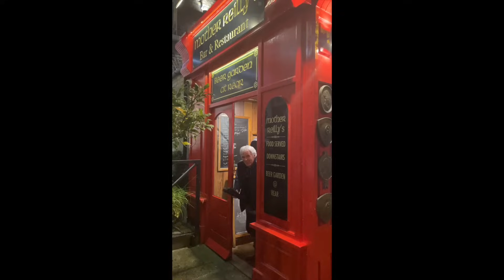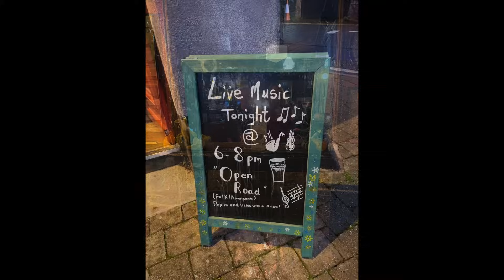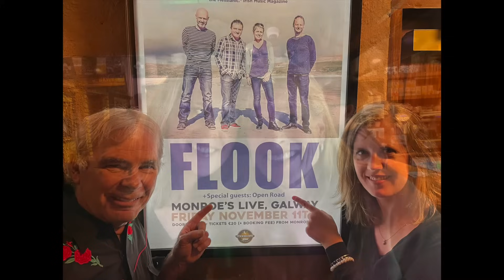OPEN ROAD - Ireland Tour 2022 - Highlights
Open Road (Lucia Comnes & John Palmer) presents carefully-crafted original songs and acoustic covers of writers such as Rodney Crowell, Larry Campbell, Emmylou Harris, and Townes Van Zandt, with close harmonies and deft instrumental arrangements on guitar, fiddle, and viola. They met in Nashville under the mentorship of Rodney Crowell and share a passion for songwriting and live music. Both are music industry veterans and draw on experiences in previous bands ranging from Americana, Folk, Rock, Irish and World music.

Lucia Comnes is an award-winning songwriter and internationally renowned singer and fiddler. She has collaborated and toured with many notable artists including KITKA, Joan Baez and Paul Brady. She has been mentored by masters of American, European, and African folk music, and studied Ethnomusicology at UC Berkeley.

John Palmer is an avid songwriter, singer, and fingerstyle guitarist with a literary background and an encyclopedic knowledge of the American songbook, from Tin Pan Alley to modern-day Americana. As the musical director of Open Road, he draws on decades of musical experience, including studio work, teaching, and playing with rock and string bands, and soon will be releasing his first solo album.